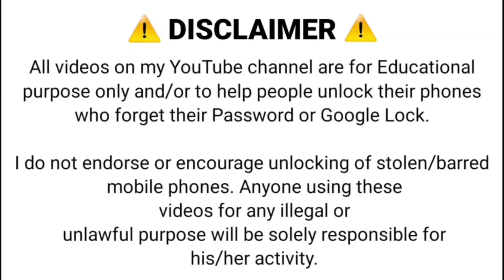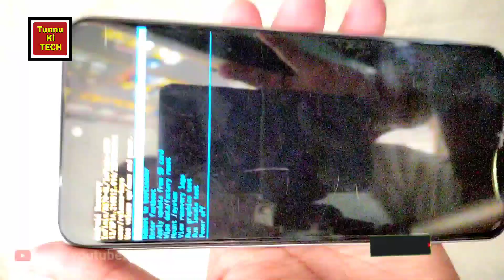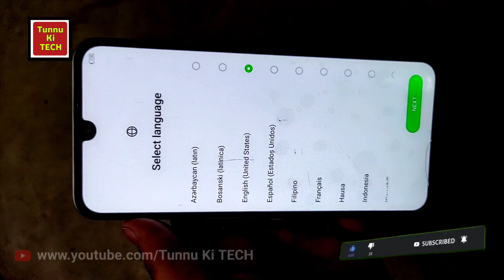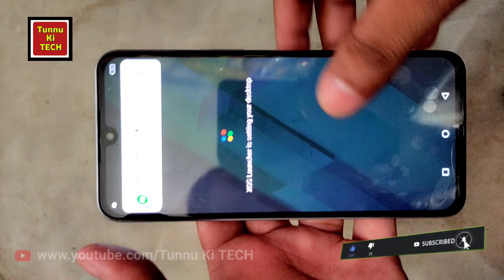Infinix Note 12 Turbo Hard Reset || Pin Unlock || Password Unlock || Forgot Lock || Pattern Unlock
Rajdhanitechchannel Thank You So Much...